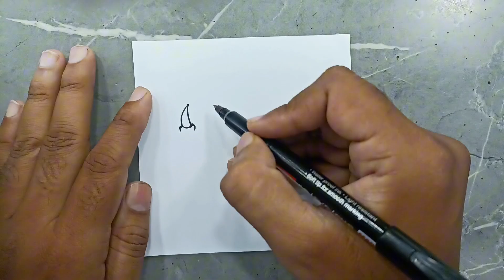rhino drawing for kids / Rhino drawing cute / rhino drawing realistic